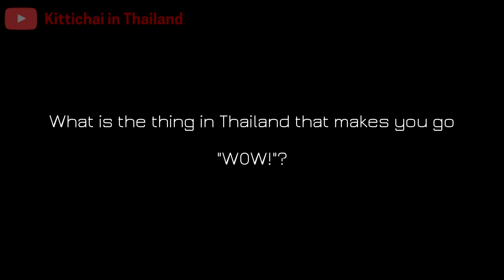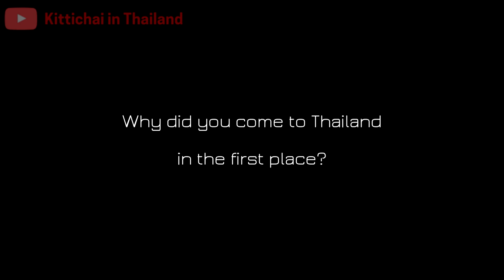Ask Farang: Why did you come to Thailand? ถามฝรั่งว่าคุณมาประเทศไทยทำไม - Interview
So...you guys come to Ubon Ratchathani and I feel curious. What brings you guys here?

Anyway, it's just for fun, not a serious subject and we had a lot of fun shooting this video and we hope you enjoy this fun interview too.

What's your reason to visit Thailand? Show me in the comments! :D

If you have any topics that you want me to discuss, or if you want

I live in Ubon Ratchathani (at the time) and this video is a part of my Thailand on X (Interview) series.